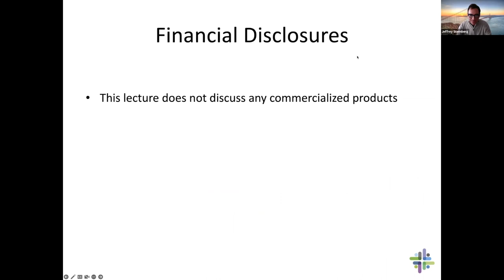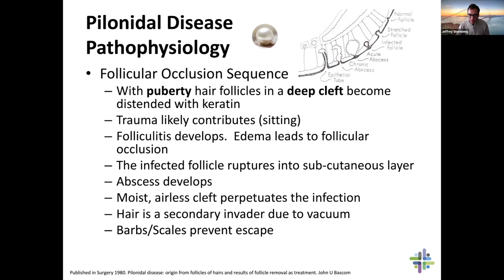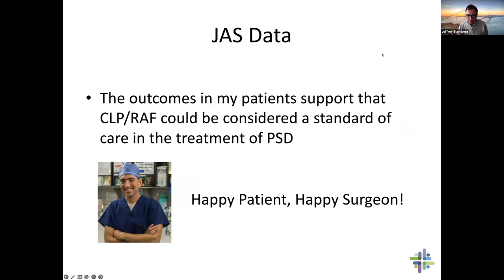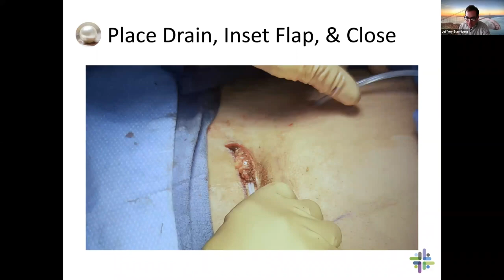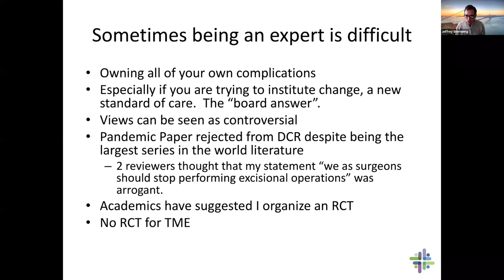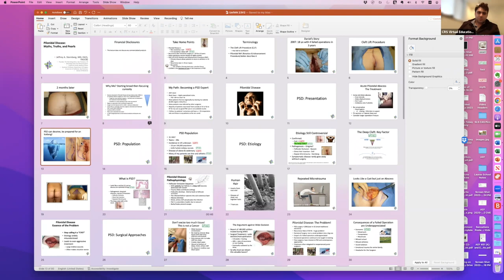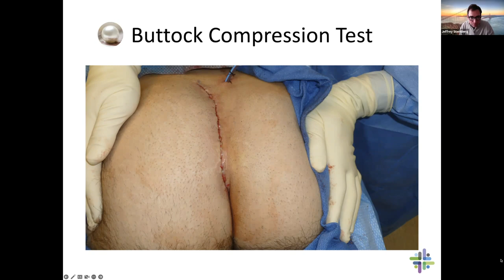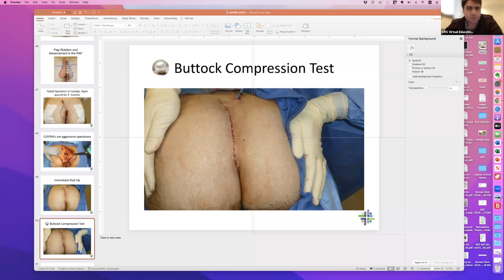CRS Virtual Education: Pilonidal Disease: Myths, Truths, and Pearls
For this CRS Virtual Education episode, please join Jeffrey A. Sternberg, MD, FACS, FASCRS for a discussion on Pilonidal Disease: Myths, Truths, and Pearls.